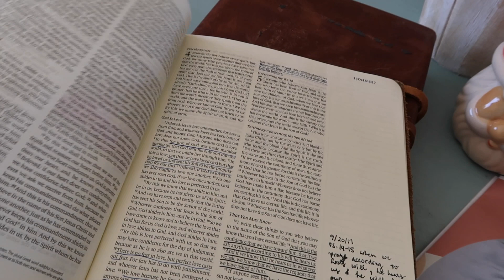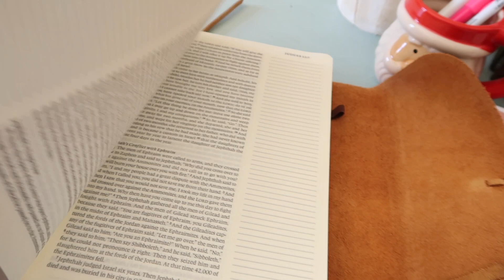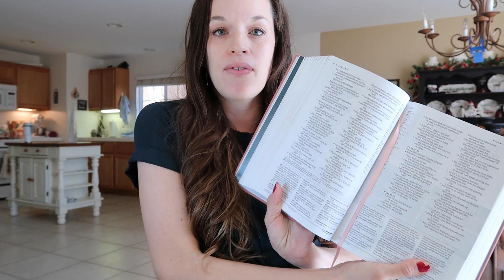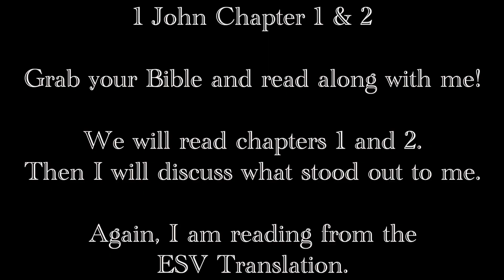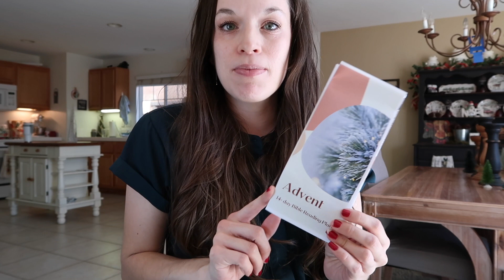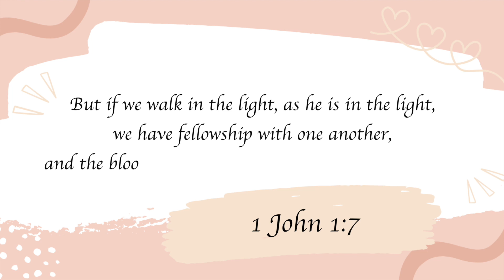Real Time BIBLE STUDY with Me | 1 John 1-2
Hey Loveli 👋

Come read God’s Word with me in this casual, real-time Bible study. Today, we are studying 1 John 1-2. This is what my husband and I have been reading in our personal Bible study times, and I wanted to bring you along with me as I study. Would anyone be interested in studying 1 John more in-depth with my husband and I?

ESV Single Column Journaling Bible, Large Print (Flap with Strap):

ESV Journaling Bible, interleaved edition with Flap (flap with strap):

ESV Thinline Bible (flap with strap):

ESV Study Bible:

ESV Study Bible (personal size):

NLT illustrated study Bible (I don’t like the notes in this one):

NLT The Swindoll Study Bible (hardcover):

Get a $40 gift card for Simply Earth Essential Oils when you sign up for a Recipe Box subscription using my code BANDL40: